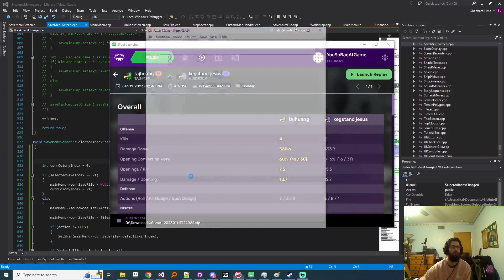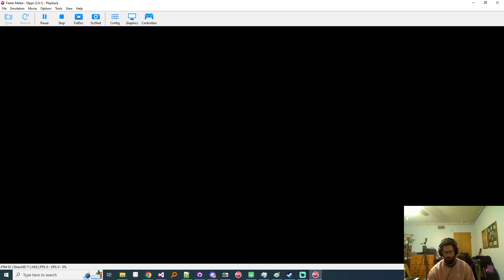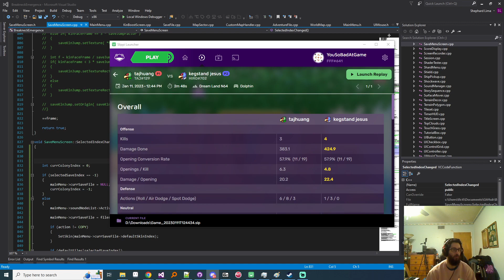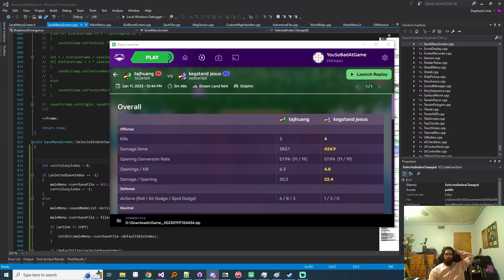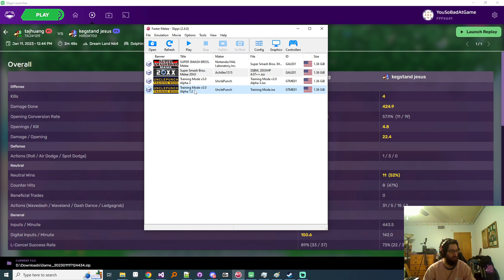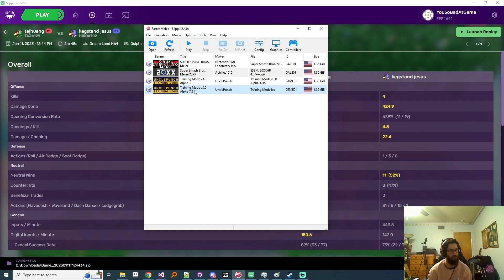Fiction Melee Lesson ft. KegstandJesus - Falco vs Falco